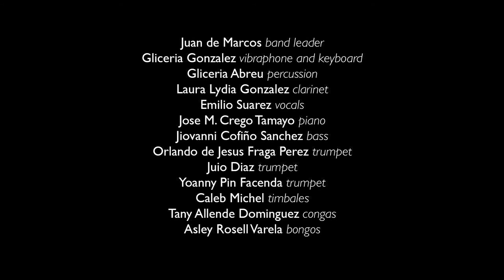Juan de Marcos And The Afro-Cuban All Stars 'A Distancia' | Live Studio Session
In 2013, Juan de Marcos and the Afro Cuban All Stars performed at KCTS9 Television for our first “remote” Studio Session.  This time, KNKX took over the Moore Theatre in Seattle for the afternoon with this multi-faceted and most talented band.

BAND:
Juan de Marcos (band leader), Gliceria Gonzalez (vibraphone and keyboard), Gliceria Abreu (percussion), Laura Lydia Gonzalez (clarinet), Emilio Suarez (vocals), Jose M. Crego Tamayo (piano), Jiovanni Cofiño Sanchez (bass), Orlando de Jesus Fraga Perez (trumpet), Juio Diaz (trumpet), Yoanny Pin Facenda (trumpet), Caleb Michel (timbales), Tany Allende Dominguez (congas), Asley Rosell Varela (bongos)